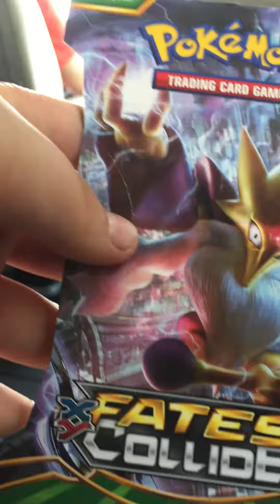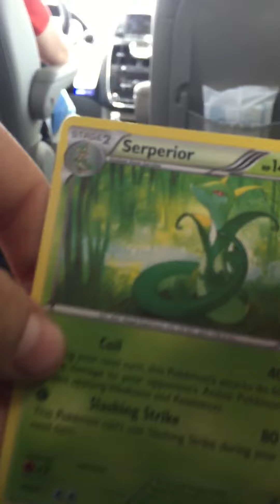Pokemon Fates Collide Booster Pack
I got this at Walgreens